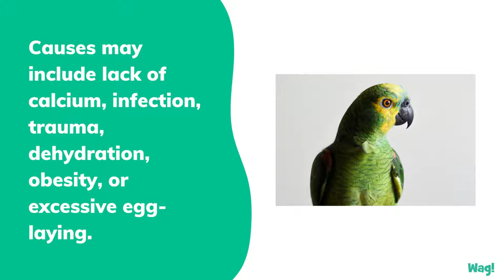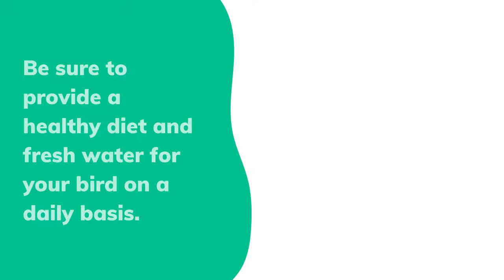Egg Binding in Birds | Wag!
In many instances, a bird may be unable to expel the egg due to lack of contractions or weak contractions from inadequate calcium intake. If you have been feeding your bird seeds only, with no other supplements, you will need to administer vitamins right away. However, it is best to let the veterinarian tell you what amount of vitamins to give her. The complications of egg binding include damage to the kidneys from pressure of the retained egg, peritonitis from a ruptured egg, and prolapse of the cloaca or reproductive tract. It is important to get your bird to the veterinarian if you believe she is egg bound.

Egg binding in birds is a common but possibly life threatening condition in which a bird is having a hard time laying an egg. It is more common in small birds such as canaries, finches, parakeets, budgies, lovebirds, and cockatiels, but the most common reason for egg binding is a lack of calcium or other vitamins. It is also more often seen in birds that are already ill or have other health issues such as advanced age, lack of exercise, and obesity. Another risk factor is inadequate environmental conditions such as not enough nesting materials, too cold or hot, and not enough water or feed.